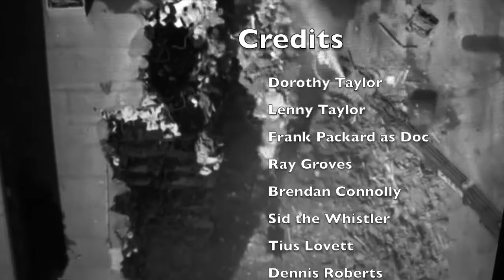Innocent Sinners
A true story that's never been told, about my father.